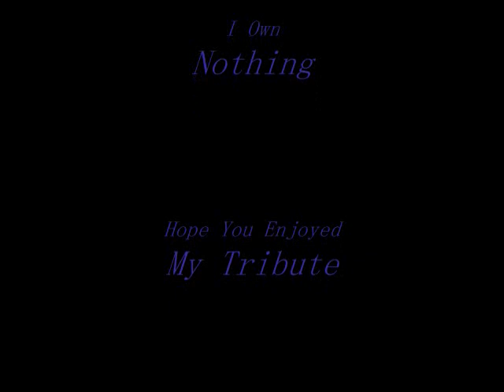Meg Tilly Tribute(Love Like Woe) /REQUEST/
Here the request for scwatk01.  A tribute to Meg Tilly!  I used some clips from Psycho II and some pics.
Sorry this took so long, but I think it turned out pretty good, so I hope you all like it! : )
Love Like Woe:Ready Set